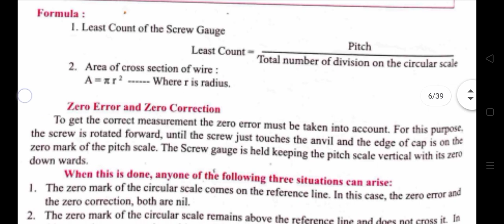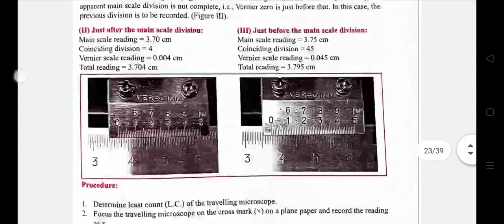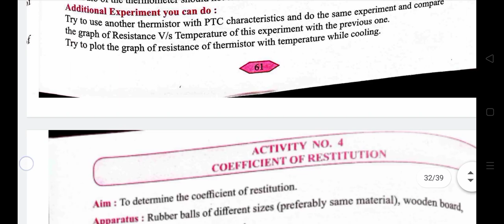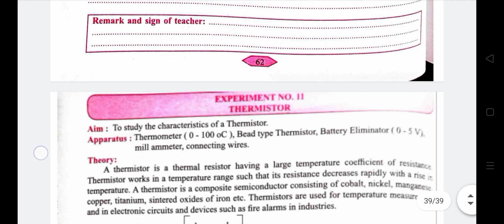Std-11th Physics All Experiment Answer#Practical Notebook all answer#Maharashtra State board